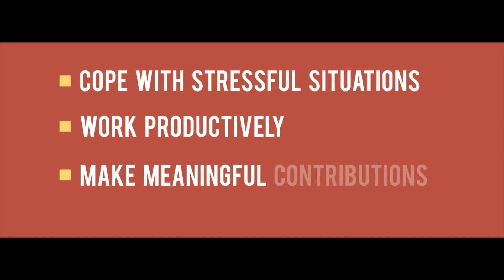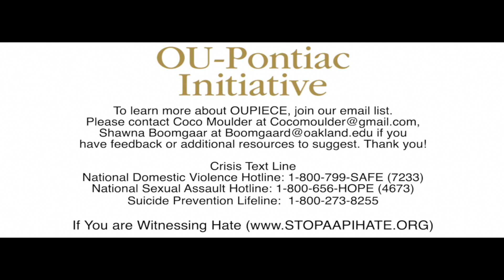2021 Oakland University/Pontiac Promise Zone/Ascend Foundation Youth Mental Health Powerful PSA